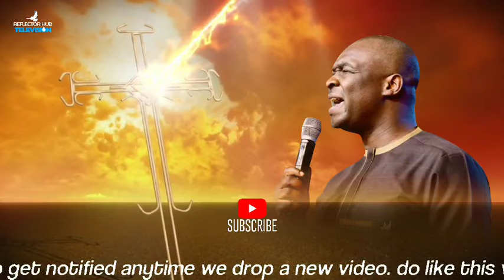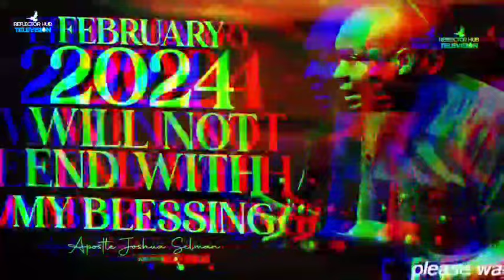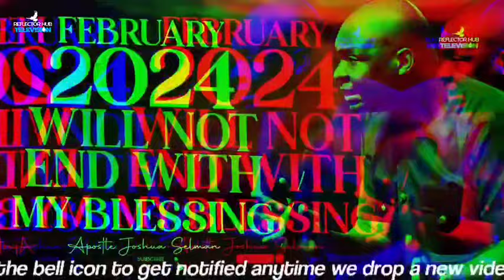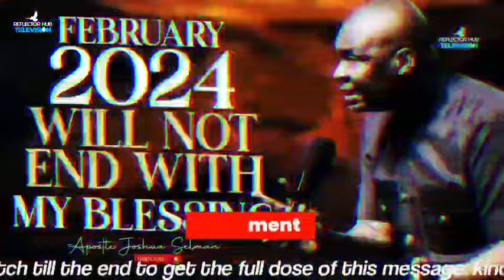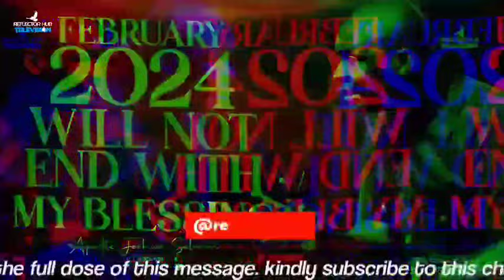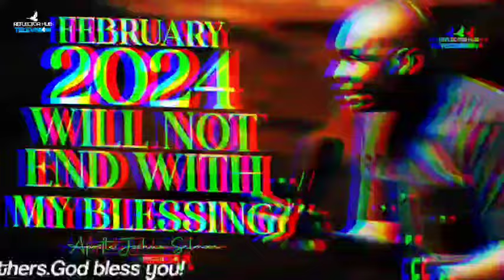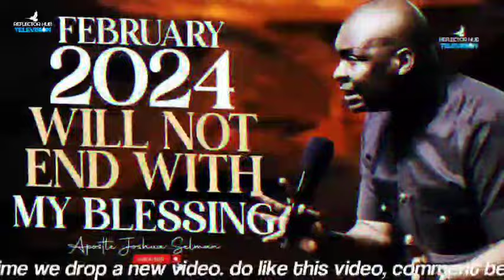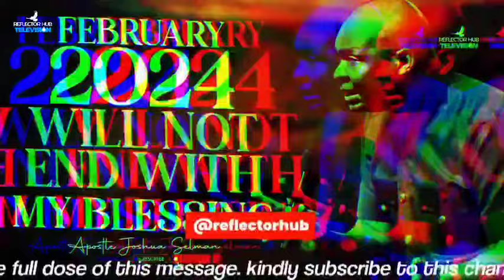FEBRUARY 2024 WILL NOT END WITH MY BLESSING DANGEROUS PRAYERS - APOSTLE JOSHUA SELMAN